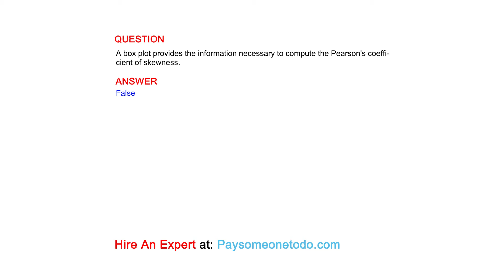A box plot provides the information necessary to compute the Pearson's coefficient of skewness.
QUESTION